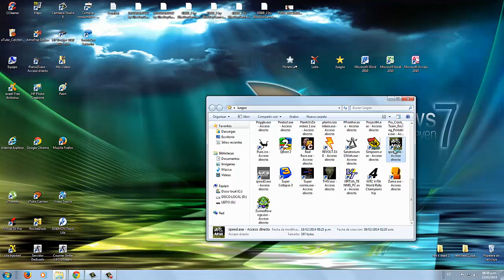Need For Speed Most Wanted: Como hacer para que no te embarguen los coches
Cualquier duda les dejo mi Face!!! :D